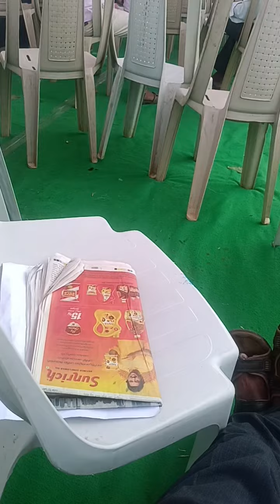tspcb public హైరింగ్ లో జరిగిన గుర్తిపు matampalli లో జరిగిన గుర్తిపు లో జరిగిన (2)